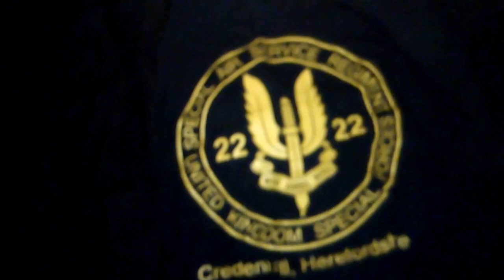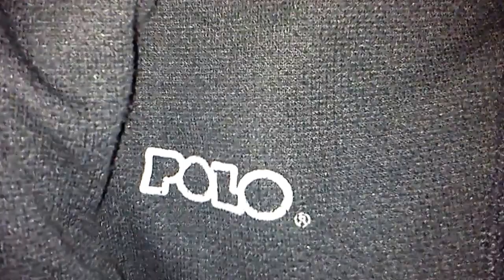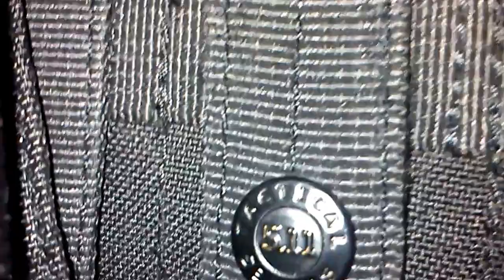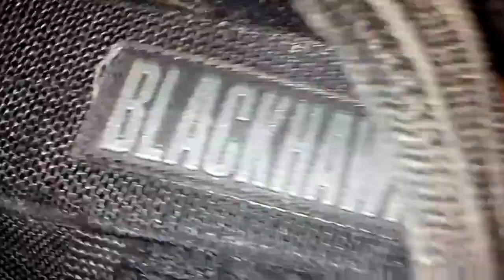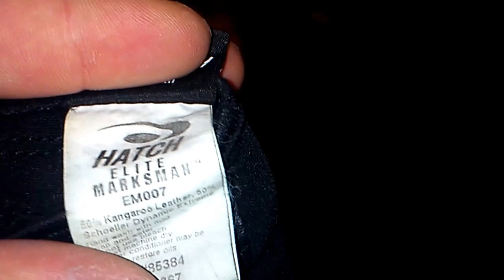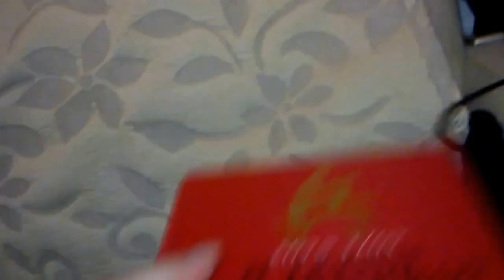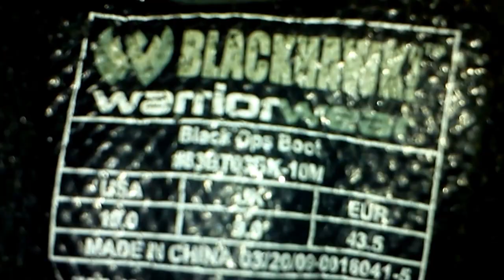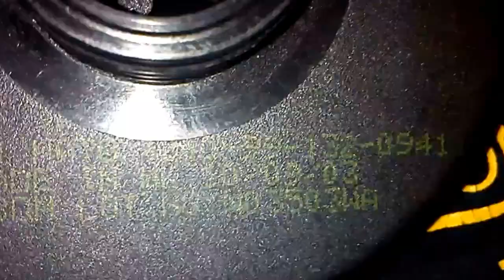Airsoft S.A.S. (Special Air Service) Black Kit Piece by Piece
S.A.S. Black Kit Piece by Piece.
Here is a list of my gear, use it to make yours as well, note that everything must be in black color.
S.A.S. T-Shirt 25 Euro (eBay)
Cargo pants 30 Euro (Any army shop)
Black Hawk Warrior Series 180 Euro (Black Hawk shop or army shop)
Black Combat Smock 50 Euro (eBay)
Elbow and knee pads 15 Euro (Any Airsoft or army shop)
Army Belt 10 Euro (Any Airsoft or army shop)
CA Pouch for flashlight pistol mag etc 15 Euro (Any army shop)
Dump pouch 10 Euro (Any airsoft, army shop, or eBay)
Tactical vest 50 Euro (Ehobbyasia)
CA Dropleg M4/M16 mag pouch 20 Euro (Any airsoft shop)
Black Hawk Omega Elite Dropleg holster 100 Euro (Black Hawk shop or any army shop)
5.11 Tactical Pistol pouches pair 10 Euro (Any army shop)
40mm grenade pouch 15 Euro (Any airsoft shop)
Hatch Elite Marksman 007 gloves 50 Euro (eBay)
Polo lightweight breathable Balaclava 10 Euro (Any army shop)
ESS goggles 70 Euro (eBay)
S10 Gas mask 100 Euro tinted lenses 40 Euro (eBay)
MICH 2000 helmet 50 Euro (Any airsoft shop)
Tactical shooting glasses 10 Euro (Any airsoft shop)
Total cost:860 Euro
About the gear I have it since 2008 when I first started to play airsoft, I first bought the gear then the weapons. I know it's a too expensive cause of their many original parts I used them even when I was in the army like the balaclava the gloves, belt, holster, pouches, etc.The only replicas are the vest the elbow and knee pads the M4 mag pouch the helmet the glasses the small pouch and the 40mm grenade pouch. You don't need to spend so much money just buy cheap army boots pistol holster etc. It's gonna cost you about 350 Euro total and you don't need to buy an original S.A.S. vest just wear one that suits you best or suits best with the weaponry you carry, the only items necessary are the combat smock the S10 gas mask the elbow and knee pads Army belt and probably the gloves but you can by some other brand and not the Hatch Elite, now about boots, holsters, and pouches buy whatever suits to your needs and helmet I suggest you buy a replica of the British helmet MK6A or just buy the MICH 2000 as I did and about balaclava buy a lightweight and breathable it will make the game easier especially if you are going to wear the S10 gas mask.